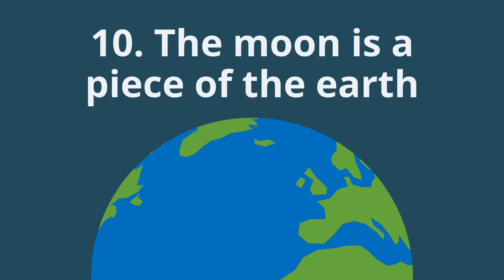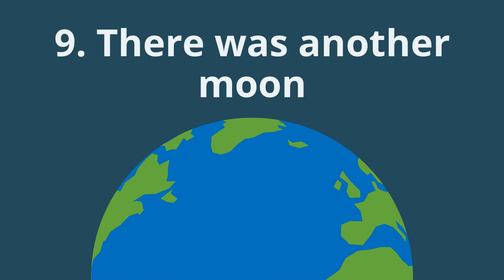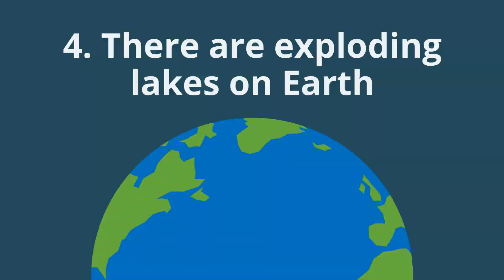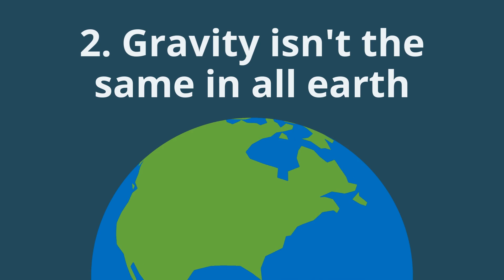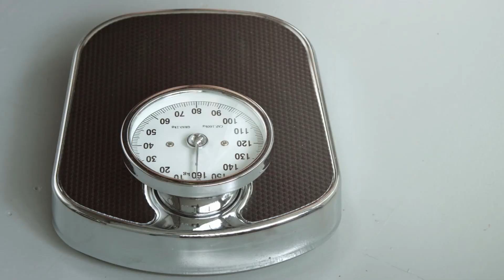10 Earth Facts You Probably Didn’t Know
We seem to believe we know pretty much everything there is to know about our home planet. However, did you know that the Earth is covered in gold? If you’d like to know how much gold is on our planet, make sure to watch until the end, and don’t forget to like this video!

00:00 - Preview
00:20 - INTRO
00:27 - #10. The moon is a piece of the earth
01:00 - #9. There was another moon
01:57 - #8. Quakes also occur on the moon
02:25 - #7. The magnetic field of the Earth is shifting
03:44 - #6. The Earth’s color used to be purple
04:09 - #5. Everest isn’t the tallest mountain on Earth
05:05 - #4. There are exploding lakes on Earth
05:54 - #3. The most powerful volcanic eruption in history
06:41 - #2. Gravity isn’t the same in all Earth
07:48 - #1. The Earth is covered in gold
08:24 - OUTRO

Do you need MORE facts about the earth?
How about 1000 + EARTH FACTS on over 500 Pages?